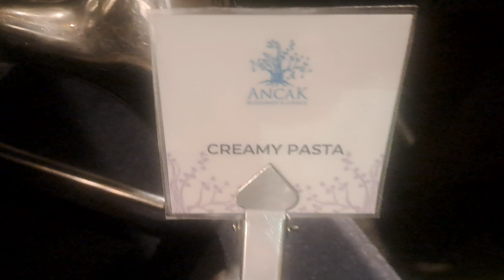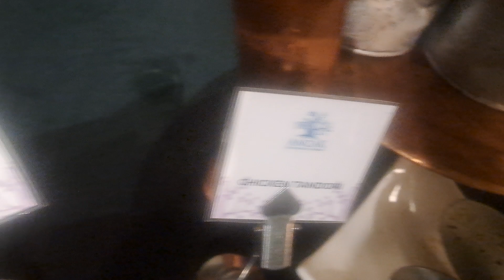Good Buffet at the Bali Mercure Legion